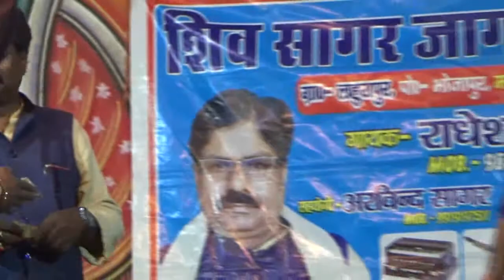jab se naina ladhal bat aage badhal_#नाच सुपर हिट shiv sagar drama party Nach राधेश्याम रसिया